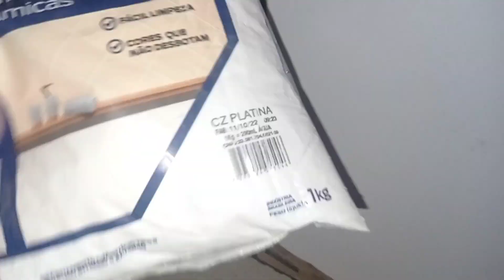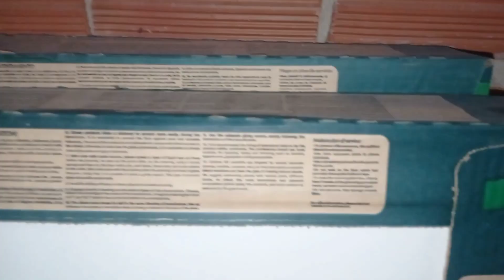REFORMAMOS O BANHEIRO+BATE PAPO COM VOCÊS!